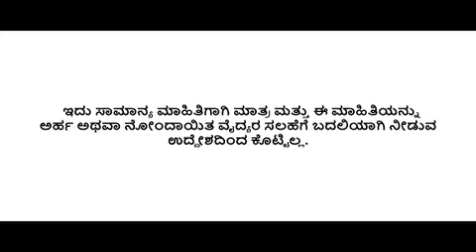dinoshake advanced information kannada